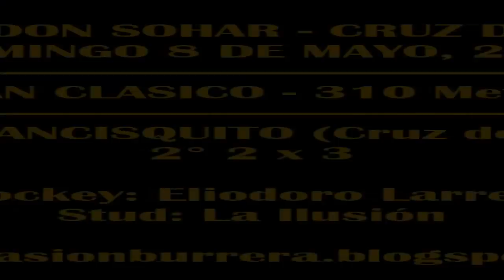FRANCISQUITO, PISTA DON SOHAR CRUZ DEL EJE (08-05-2022)